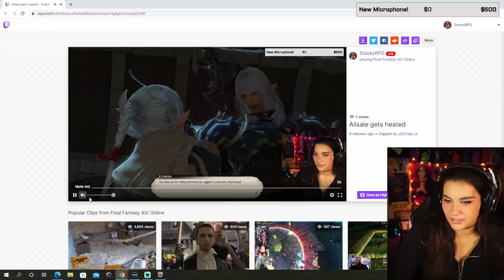Estinien Meeting Alisaie and G'raha Tia Blind Reaction! | FFXIV Shadowbringers 5.5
Currently playing Endwalker for the first time on twitch! Come hang out!